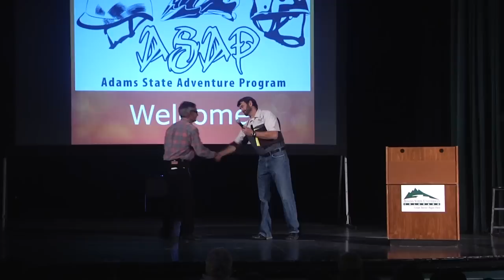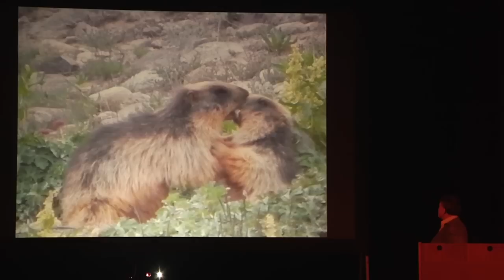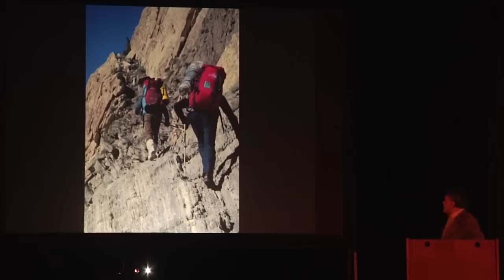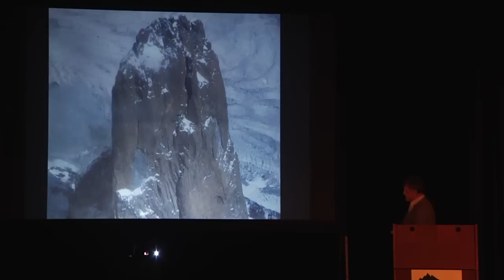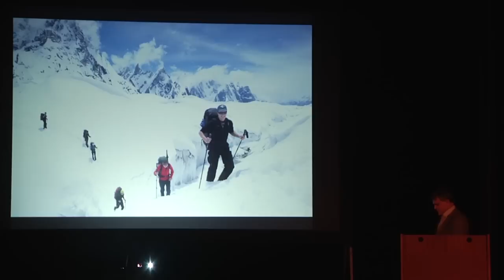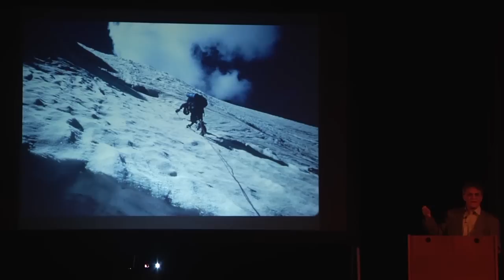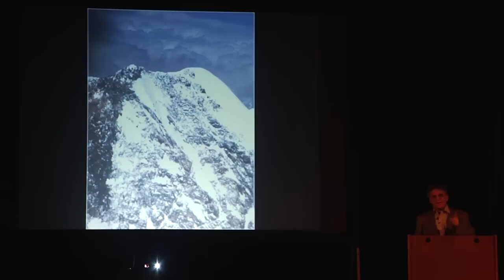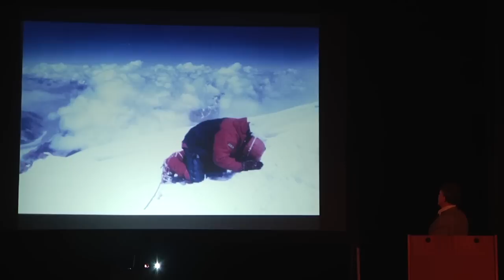Nazir Sabir Full Presentation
Author Jon Krakauer introduces world famous mountaineer Nadir Sabir.